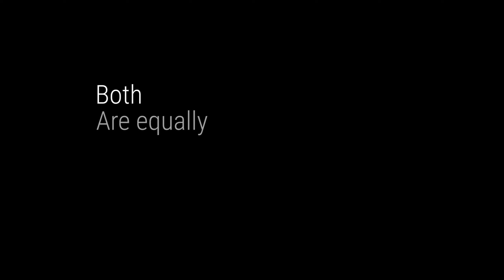AM Aliens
So close to being a thing
But the modpack broke
Much sad